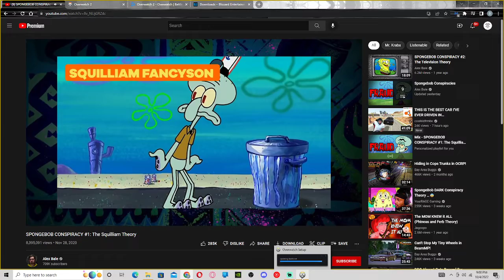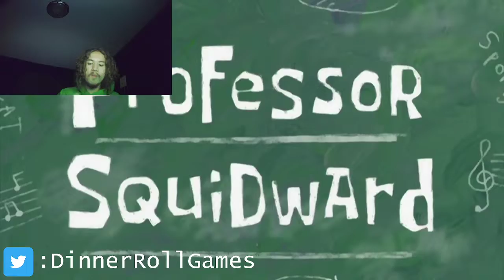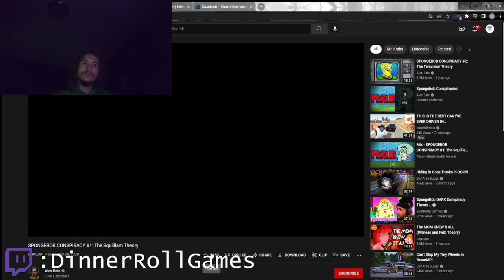DRG Reacts to The Squilliam Theory